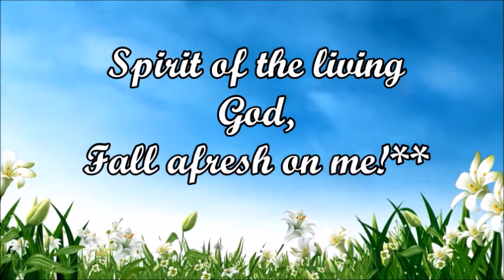SPIRIT OF THE LIVING GOD || Instrumental with Lyrics || Hymn 672 from Old Hymnal